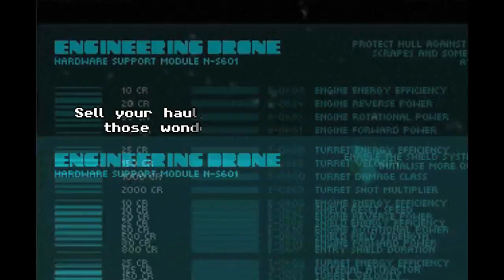YogTrailers - DinoRubbish MegaBundle E3 Trailer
I don't know either.